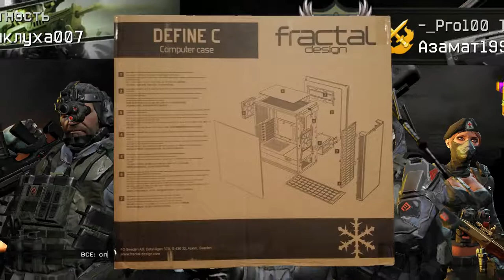Как выбрать корпус для вашего компьютера?